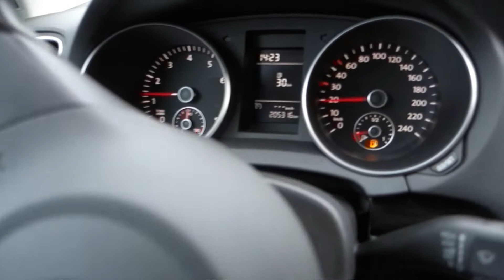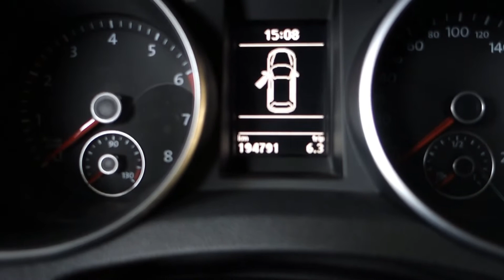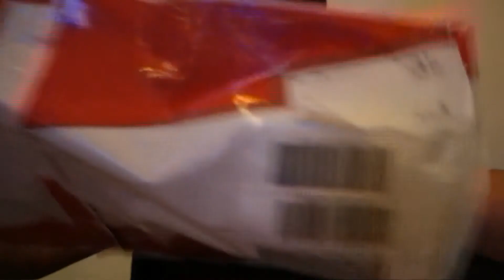proefrit maken in auto voor mij en mn moeder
Welkom jongens en meiden op mijn Youtube kanaal. Mijn naam is Nick en ik ben een beginnende Youtuber. Ik vond het leuk om te vloggen op mijn prive verhaal dus heb ik besloten om een Youtube kanaal te beginnen.  Veel kijk plezier.